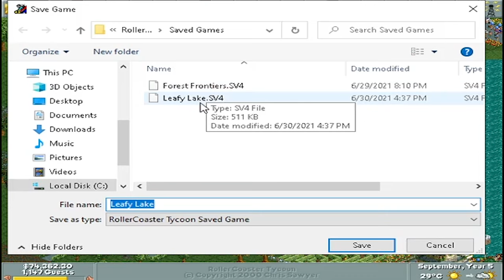Roller Coaster Tycoon Deluxe (PC Game) Long Play / Gameplay Video - No Commentary - Leafy Lake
An extended long play video demonstrating the mechanics of this classic strategy game for the PC without commentary.   Playing on the Leafy Lake map.  It is one of my favorite strategy games for the PC.